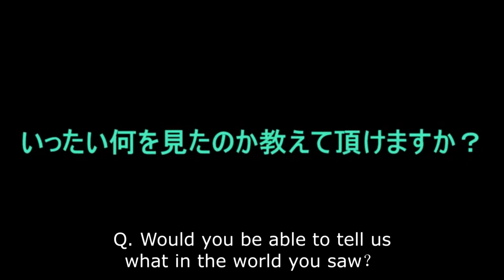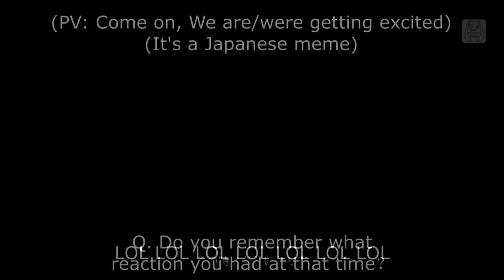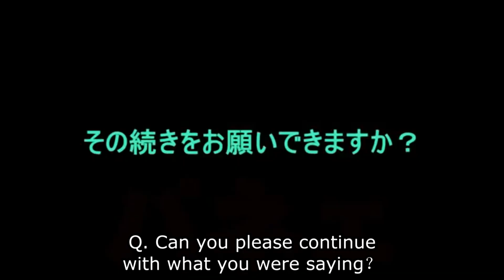【Utata-P】The Girl Who Saw A Ghost...【English Sub】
Full title is - "The Girl Who Saw A Ghost, But Cannot Explain How She Felt Or What Happened At All"